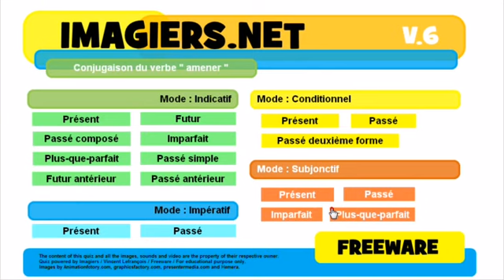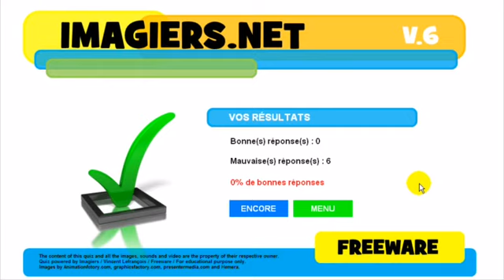フランス語レッスン Conjugaison # amener